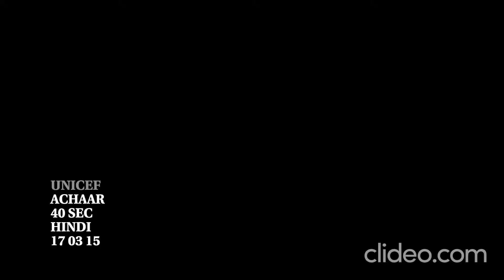रोजाना स्कूल जाना ।। UNICEF